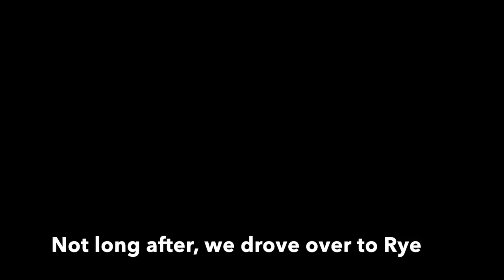One hot Christmas day at Blairgowrie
This is my first nature-related vlog. On Christmas day, some cousins and I went down to Blairgowrie to explore the rock pools as it was 36 degrees.

● Blairgowrie Rock Pools
● Blairgowrie Beach
● Rye

All within Mornington Peninsula, Victoria, Australia.

Apologies for the blurry footage at some parts of the vlog because the lens sometimes fogs up because of the water, and at one point there was sand on the lens.

Note: In some little parts of the vlog I have spoken in Filipino.

Kicks N Licks - World (feat. RULS)